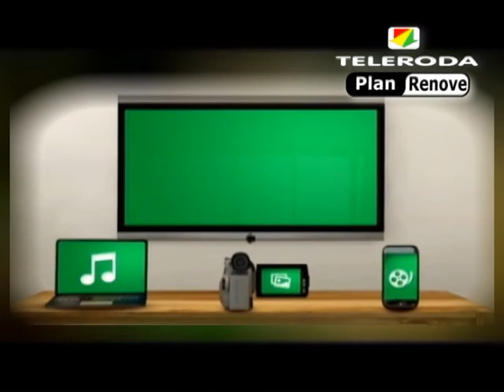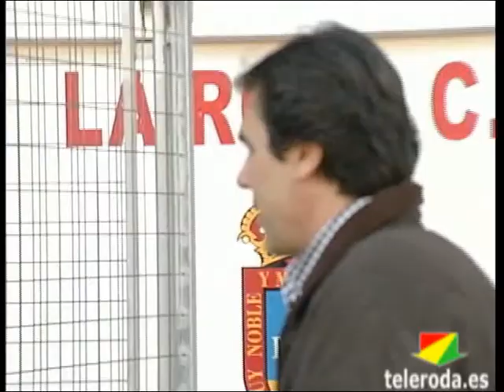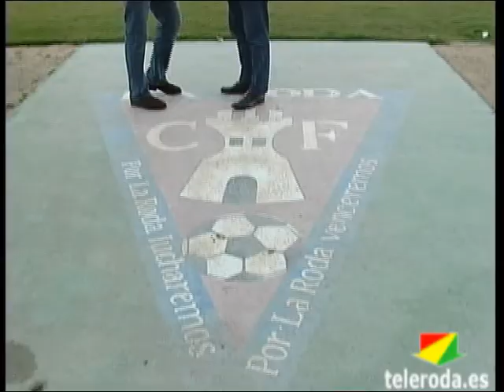Presentado Pedro Sánchez de la Nieta como nuevo entrenador de La Roda CF